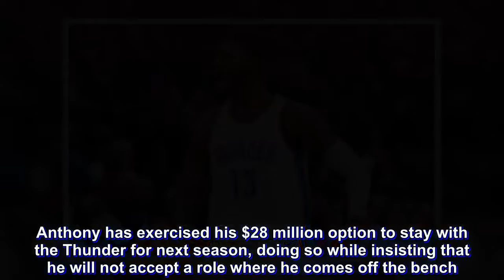Guessing game begins as Paul George opts out of OKC contract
PAUL George turned down one option and created a slew of new ones.

George has decided not to exercise his $20.7 million option for next season with the Oklahoma City Thunder, a person with knowledge of the situation said Thursday. George will become an unrestricted free agent on Sunday.

The person spoke to The Associated Press on condition of anonymity Thursday because neither George nor the team has publicly announced his decision. ESPN first reported George’s decision about the option year.

It was not an unexpected move for George, who averaged 21.9 points, 5.7 rebounds and 2.0 steals for the Thunder this past season. By not opting in to the final year of his existing deal, George opens up an array of possibilities — such as going elsewhere, possibly the Los Angeles Lakers, or signing a new deal with Oklahoma City.

He is also expected to be pursued by the Houston Rockets, who finished this past season with the NBA’s best regular-season record.

George may opt to sign a short-term deal, either with the Thunder or someplace else. He could also command as much as $176 million in a five-year deal if he chooses to stay in Oklahoma City and pair up with Russell Westbrook for years to come.

He will be one of the headline attractions when the free-agent shopping period officially opens at 12:01 a.m. EDT on Sunday, along with LeBron James — assuming that James chooses not to exercise his $35.6 million option for next season with the Cleveland Cavaliers.

The Thunder have long maintained that they want to keep George, whom they acquired a year ago in a trade with the Indiana Pacers.

“From the day that he arrived, we really made a specific and intentional effort to build a relationship with Paul and his representation built on three things: collaboration, transparency, and trust,” Thunder GM Sam Presti said after the season. “Those tenets were followed throughout the year and continued to be. I felt strongly about the relationship. I feel great about the communication and the honesty, about the way we started the relationship.”

George is a five-time All-Star who just turned 28. For his career between Indiana and Oklahoma City, he’s averaged 18.6 points and 6.2 rebounds while connecting on 38 percent of his tries from 3-point range.

Presti gambled a year ago by trading for George and Carmelo Anthony to join Westbrook in hopes of rejoining the NBA’s elite. It didn’t quite work out — the Thunder lost in the first round of the playoffs for the second straight year.

Anthony has exercised his $28 million option to stay with the Thunder for next season, doing so while insisting that he will not accept a role where he comes off the bench. But George has said he sees potential in Oklahoma City and seemed to enjoy pairing with Westbrook; the Thunder went 40-22 in their final 62 games of the regular season and got the No. 4 seed in the Western Conference.

“I think we’ve set the bar at what we could be,” George said at the end of the season. “Obviously, it